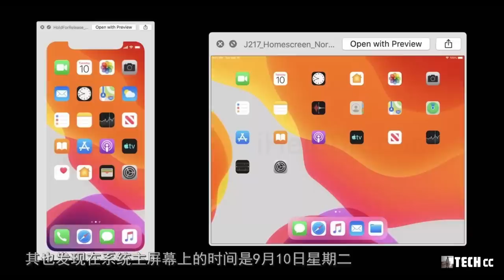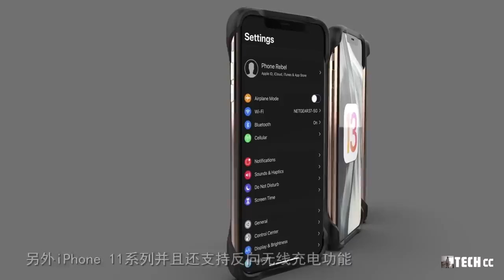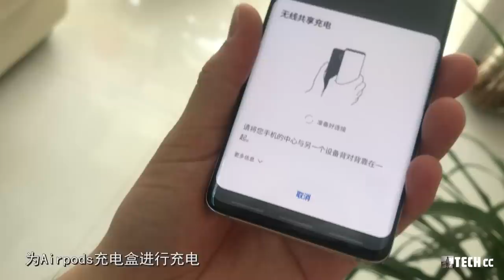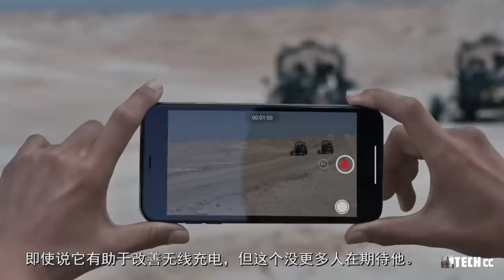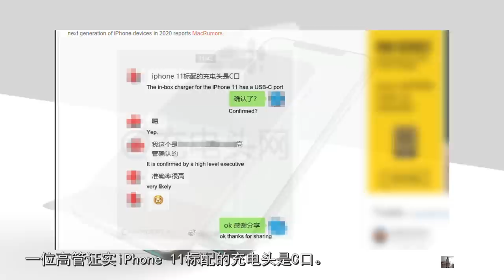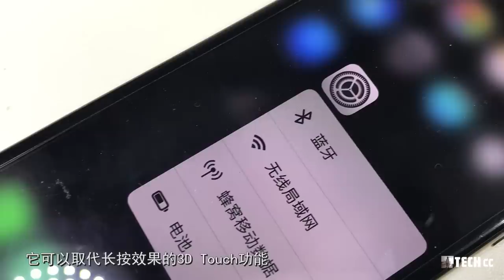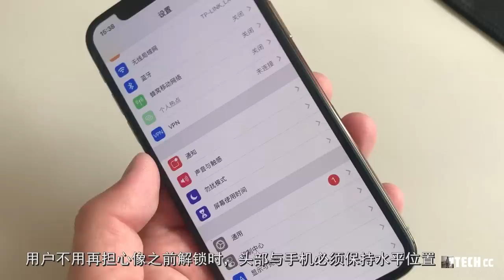iPhone 11所有消息汇总，发布时间、新变化、后置三摄！它有哪些吸引用户的亮点？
随着即将迎来的9月份苹果新品发布会
有关新iPhone的消息现在是不断涌现。
关于2019年苹果发布会
除了推出有关iPhone 11系列外
苹果还会带来一系列其他产品
比如Apple watch 5、新的Airpods、更便宜的HomePod
甚至是采用新三相机系统的iPad Pro等产品。

9月份的第二个星期（9月10日）将是
新款iPhone正式亮相的一周
这是12年来苹果公司第一次出现三个
不同的型号命名的产品，在这三种型号中
两款产品命名加入了“Pro”字眼
这 使其iPhone系列也终于与iPad以及MacBook系列
命名方式保持一致
带有Pro命名的iPhone特色是后置加入了3相机系统

时间轴

iPhone 2019产品（新命名）
00:27

iPhone 11系列发布时间
01:21

iPhone最大改变：超强后置三相机
02:12

iPhone 11电池
04:17

iPhone配色-新增绿色调
05:38

iPhone 11系列提供USB C充电头
06:50

iPhone 11 的其他一些变化
08:15